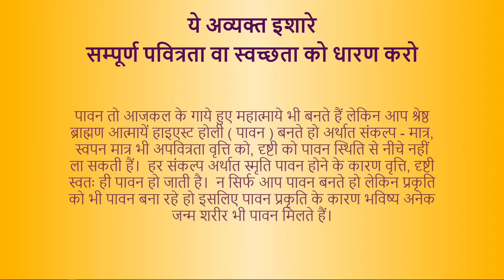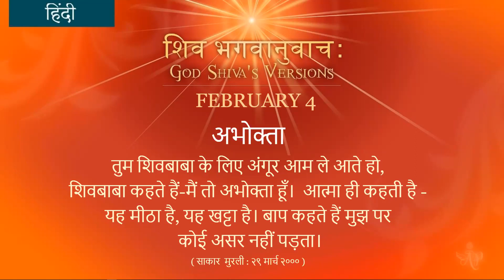Telugu February 4, 2022 Mohini Didi Hindi Series # 4 1